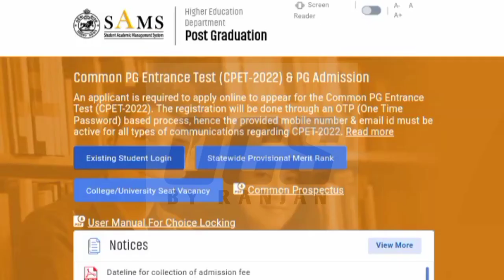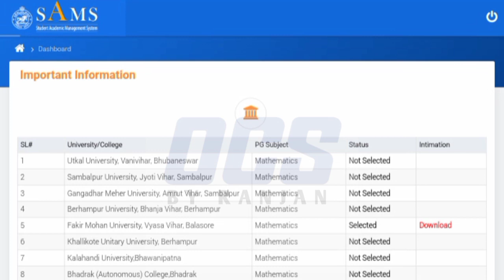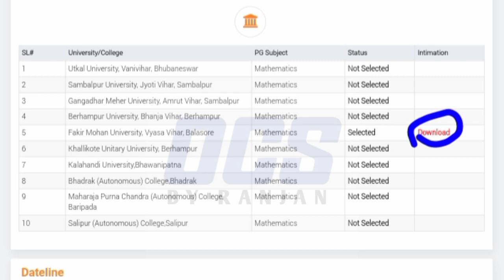CPET Spot-1 Selection information check now step by step process 2022//How to Download Intimation...